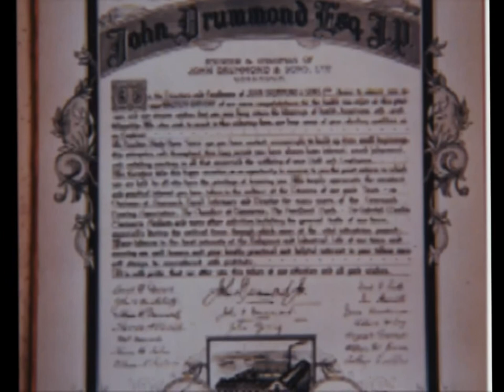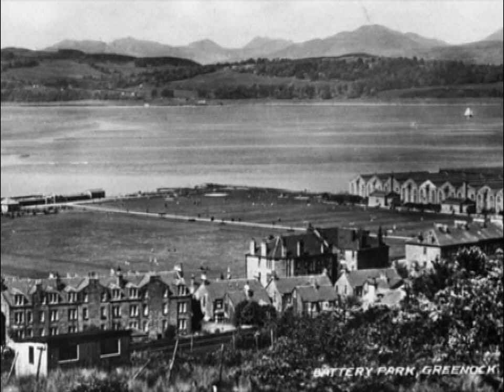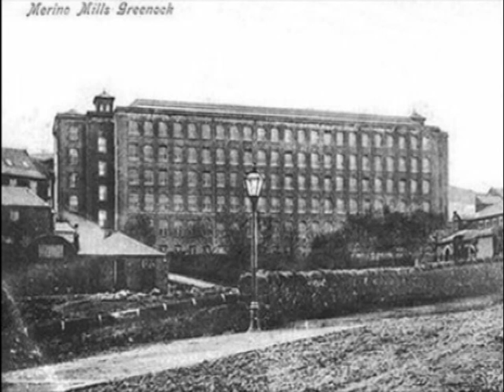The McQuarries - A History Through Photographs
By John McQuarrie